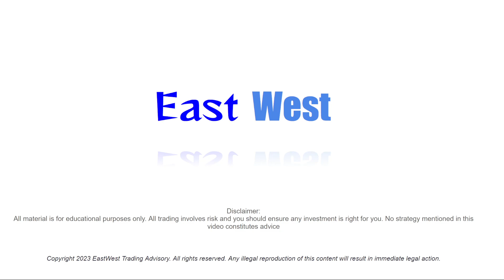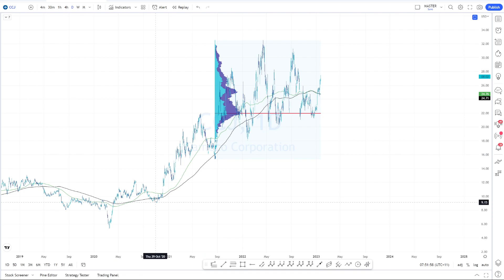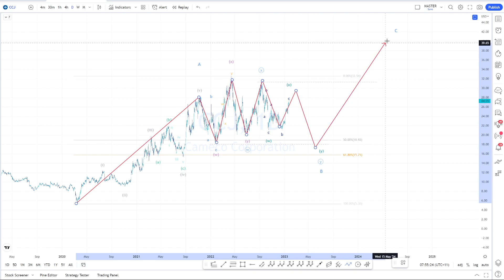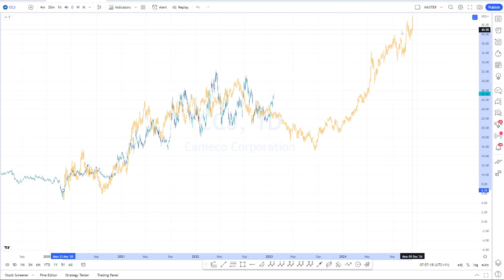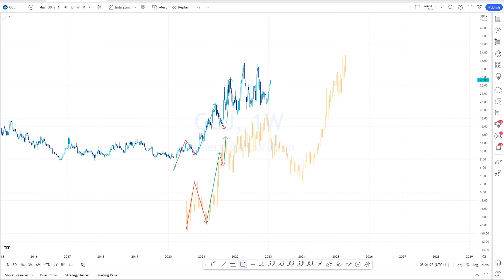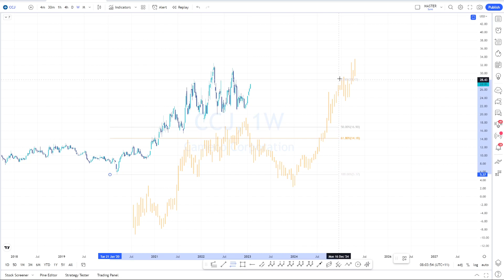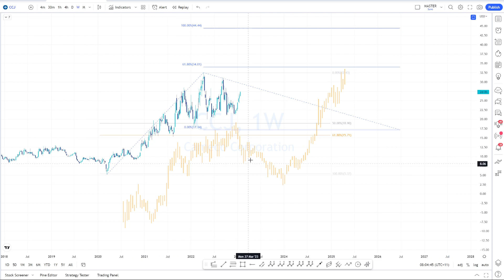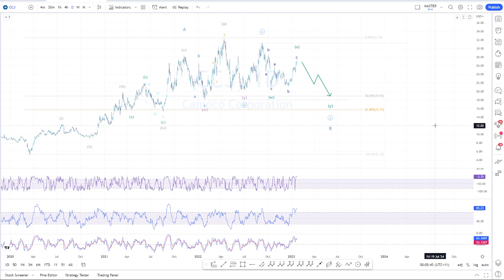Cameco overview 26-01-2023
Taking a look at Cameco and asking the question
"If history doesn't repeat, will it rhyme ?"